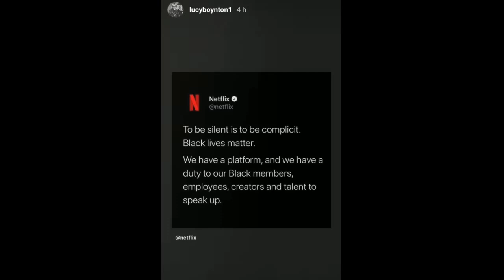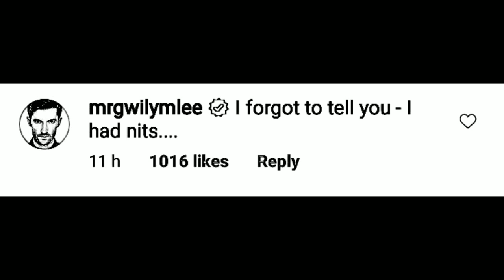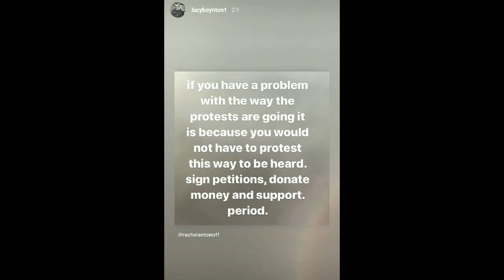BoRhap Cast Updates #42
Here are some recent updates from Lucy Boynton, Gwilym Lee and Joe Mazzello! Enjoy 🤗

🎵 Track info:

Title : Lonely Night
Artist : Silent Partner
Genre and Mood: Pop + Dramatic

** Sources **

📸 Photo Credit :

* Gwilym Lee

* Lucy Boynton

* Joe Mazzello

* The Great Hulu

* Allen Leech

* Netflix

🎥 Video Clips Credit :

* Gwilym Lee